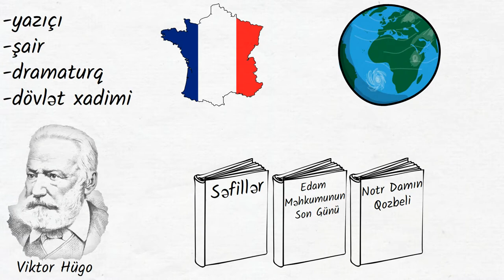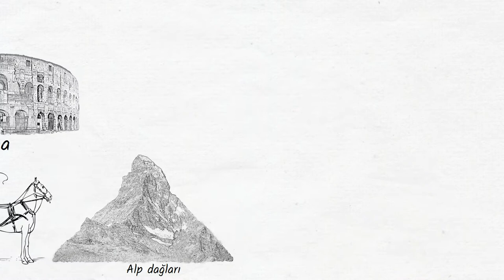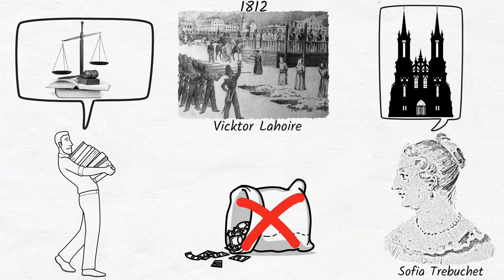VİKTOR HÜQO Kimdir? Həyat və Yaradıcılığı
Dünya ədəbiyyatının şah əsərlərindən olan "Səfillər" romanının yazıçısı Viktor Marie Hügo"nun həyatı bizim bugünkü videomuzun mövzusunu təşkil edirik. Ümid edirik ki, bəyənərsiniz.

Videonu izlədikdən sonra kanala abunə olmağı və like etməyi unutmayın. Bizi izləməyə davam edin. Sağ olun, salamat qalın ❤️

Salam, dostlar. Bu kanalda fərdi inkişaf, elm, ədəbiyyat, incəsənət, tarix və başqa mövzular ilə bağlı videolar paylaşılır. Kitab xülasələri məhşur elm və incəsənət insanlarının bioqrafiyası mövzularında çox faydalı məlumatlar paylaşılacaq.